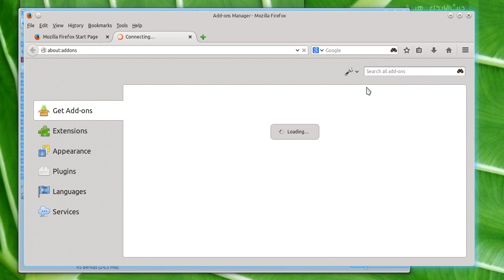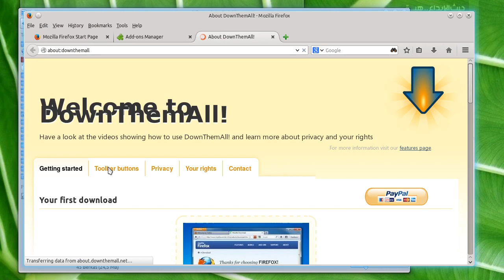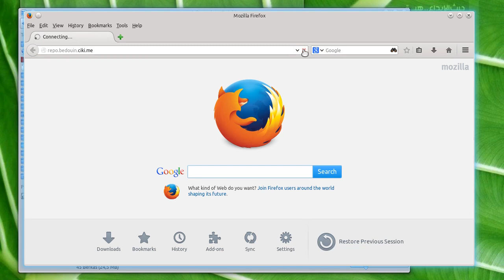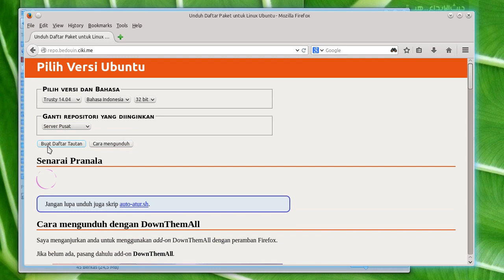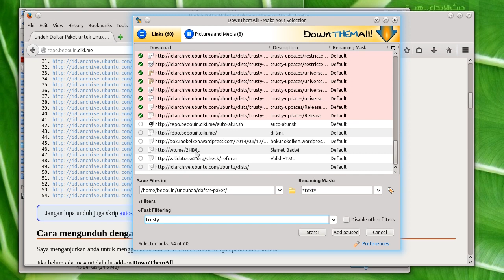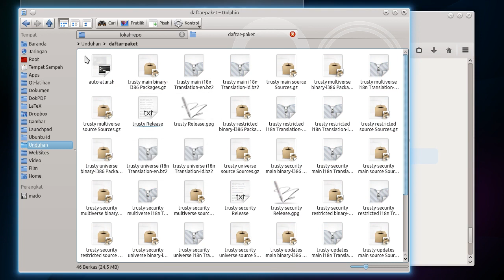Panduan mengunduh daftar paket Ubuntu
Cara mengunduh file daftar paket untuk instalasi secara luring dengan membuat server mirror lokal di komputer Ubuntu. Mengunduh file-file yang diperlukan memakai ekstensi Downthemall di Firefox.